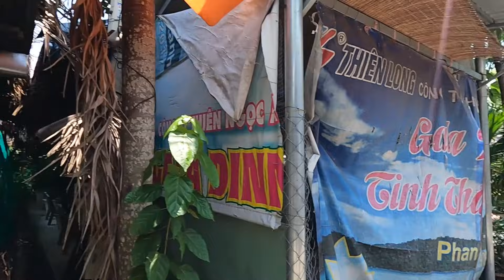khám phá Cồn Lân- Mỹ Tho (cù lao Thới Sơn) | du lịch trãi nghiệm bơi xuồng sông nghe đàn ca Tài Tử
du lịch khám phá Miền Tây sông nước - sông Tiền Giang.